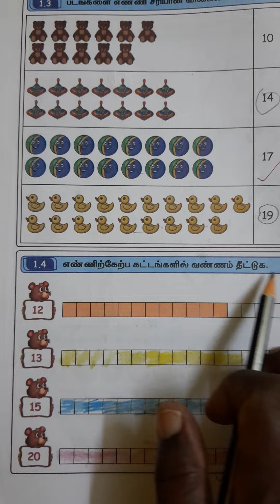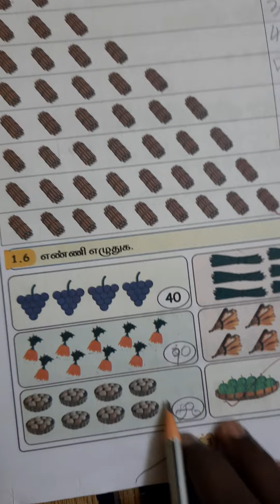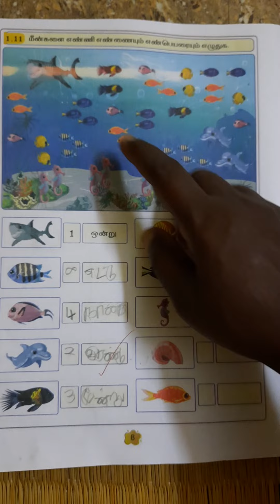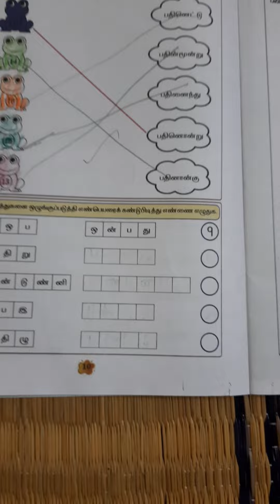பருவம் 2 கணக்கு பயிற்சிநூல் மொட்டு அலகு 1 எண்களை அறிவேன்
எண்ணும் எழுத்தும் # பருவம் 2 கணக்கு பயிற்சிநூல் மொட்டு அலகு 1 எண்களை அறிவேன்#